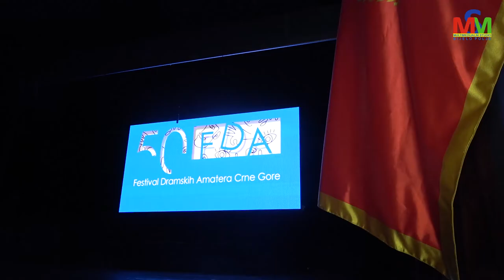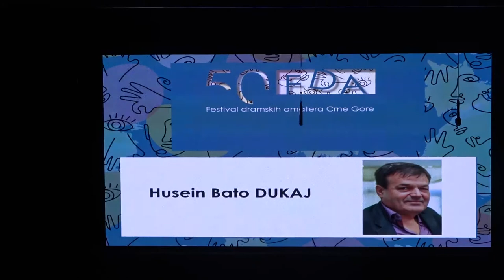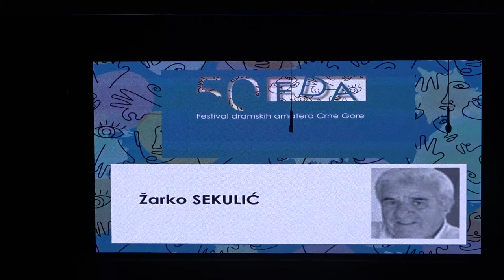SVEČANA AKADEMIJA POVODOM 50 GODINA FESTIVALA DRAMSKIH AMATERA CRNE GORE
Svečanom  Akademijom  je u Centru za kulturu proslavljeno 50. Godina od osnivanja Festivala dramskih amatera u Bijelom Polju.
 Prisutne je pozdravio direktor Centra za kulturu Milko Kovačević i istakao da je  na bjelopoljskoj pozorišnoj sceni tokom pedeset godina odigrano je preko 400 predstava, svoje glumačke uloge na njima je ostvarilo preko šest hiljada glumaca i preko 200 režisera.
“Nigdje kao u našem Bijelom Polju pozorišno zrno nije tako proklijalo i uzraslo do visine jedne ovakve pozorišne svetkovine.
Predsjednik opštine Petar Smolović je rekao da su rijetke kulturne manifestacije koje slave 50 godina tradicije i koje su po svojoj misiji jedinstvene u Crnoj Gori.
“Pedeset godina je garancija održivosti koja je prošla test vremena.
Za ovaj festival su se borili i izborili umjetnici da postane bolji i sadržajniji i mogu da kažem da se entizijazam isplatio, jer smo danas u prilici da govorimo o prestižnom festivalu koji je na ponos svih nas u Bijelom Polju.
Crnogorski glumac Slobodan Marunović uputio je čestitke povodom jubileja festivala.
“Sublimacija svih stvaralačkih pravaca koji nagrađuju ljudski duh, ono što se zove umjetnost, zadržana je upravo u pozorištu. Koja je sinteza književnosti, muzike, govora, pokreta, arhitekture, slikarstva vajarstva, majstorstva svake vrste. Pozorište je ogledalo našeg života i svijeta u kome živimo” kazao je Marunović
Premijerom pozorišne predstave ,,Vlast i njena opozicija“, Bjelopoljskog pozorišta, koju je režirao Zoran Rakočević, po tekstu Nebojše Romčevića,  će početi ova sedmodnevna manifestacija.
Festival dramskih amatera organizuje Centar za kulturu ,,Vojislav Bulatović Strunjo“, pod pokroviteljstvom Opštine Bijelo Polje.
Video  obrada Multimedijalni studio Bijelo Polje.